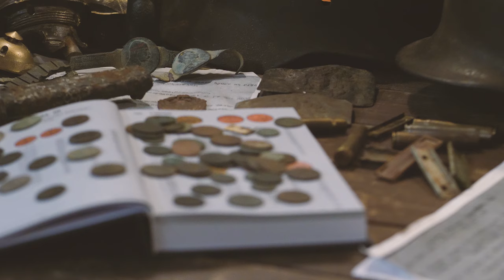#107 Exploracja - 11.06.2023 - X-TERRA PRO - [4K]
Wykrywacze marek: MINELAB oraz GARRETT